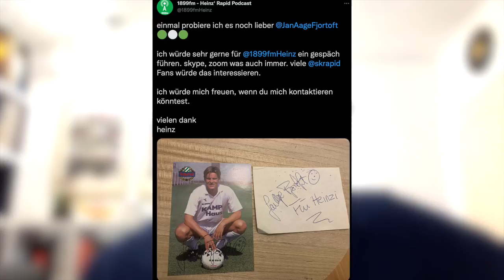1899fm - Folge 64 - Rapid war meine Jugendliebe - Im Gespräch mit Jan Åge Fjørtoft - Ep. 1